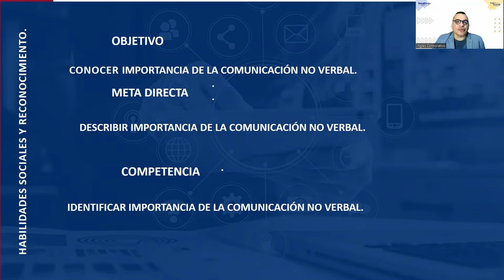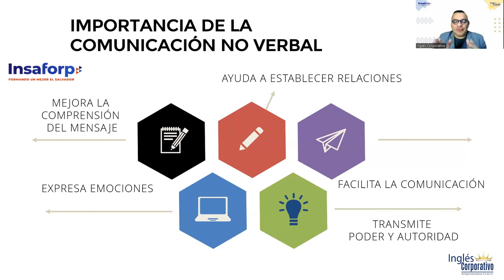SESION 12 -Importancia de la comunicación no verbal.